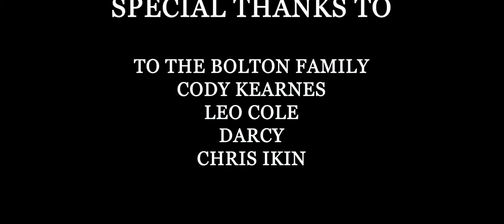The Pedestrian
The Pedestrian is a short film directed by Caleb Bolton is about a man named Leonard Mead (Liam Bolton) who roams the streets at night until encounters a strange obstacle in his nightly walks.

Original story, 'The Pedestrian' written by Ray Bradbury.